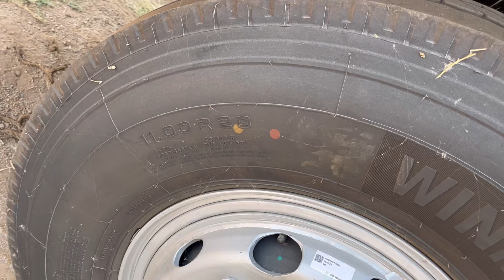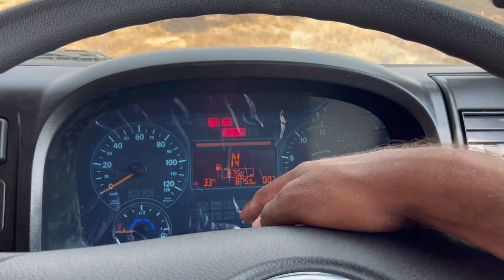Bharat Benz Tiper For Sale | Bharat Benz 2823 Tiper Review In Telugu